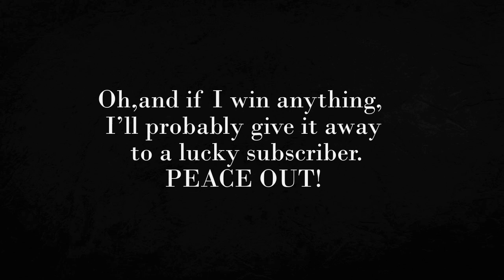1337 Contest Giveaway FTW?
If you have any questions PM me. :) GOOD LUCK!